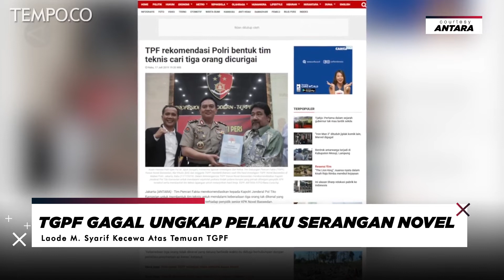Kilas Berita: dari Novel Baswedan Hingga Baiq Nuril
VIDEO.TEMPO.CO - Tempo merangkum 3 berita terpopuler sepekan ini. Berita pertama adalah soal pertemuan antara Presiden Joko Widodo dengan Prabowo di stasiun MRT. Pertemuan ini diharapkan menjadi simbol persatuan antar dua kubu. Ada juga berita tentang Tim Gabungan Pencari Fakta untuk kasus penyerangan terhadap Novel Baswedan. TGPF gagal mengungkap pelaku penyerangan tersebut. Hal ini lantas menuai kekecewaan dari wakil ketua KPK, Laode M. Syarif. Menurutnya penyiraman terhadap Novel adalah serangan untuk institusi KPK. Berita terakhir adalah soal permohonan amnesti Baiq Nuril yang masih menunggu putusan DPR.